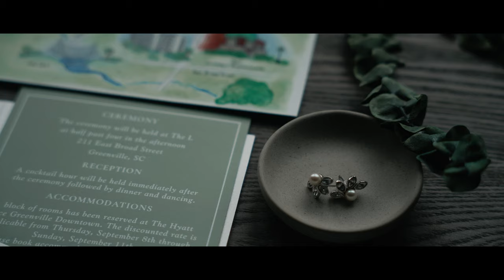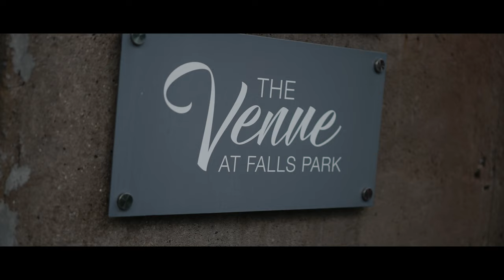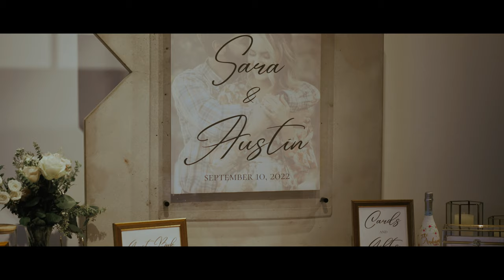Sara & Austin Highlight Film